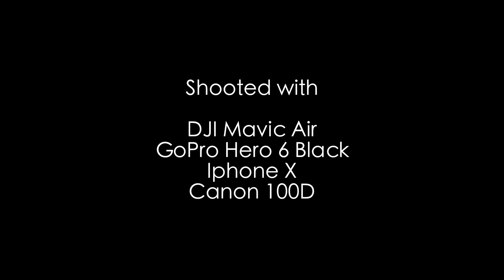Iceland | South Coast | Road Trip - Part 1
On the first part of our road trip we take you from the waterfalls of seljandsfoss down the iconic coast road until the big glaciers. on our return way we find some hidden places and end around the area of reykjanes.

visited spots:

Seljandsfoss 00:08
Unknown Waterfall 00:34
Skogafoss 00:56
Solheimajökull 01:05
Sheeps 01:39
Reynisfjara 01:49
Hjörleifshöfdi 02:18
Diamond Beach & Jökulsarlon 03:04
Fjallsarlon 04:05
Nupsstadur 04:34
Blue Lagoon 05:11
Gunnuhver Springs 05:34
Reykjanes 05:47

► Part 1 of 2 | Island, 2018

✘ Amaria - Paraclet
✘ Joakim Karud - Looking to the Sky